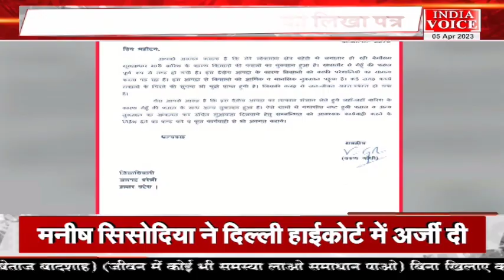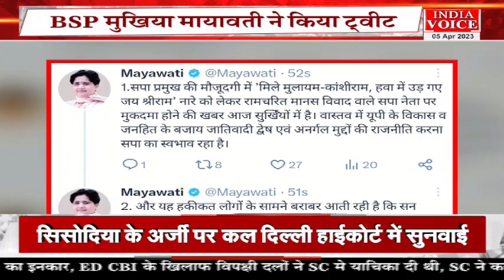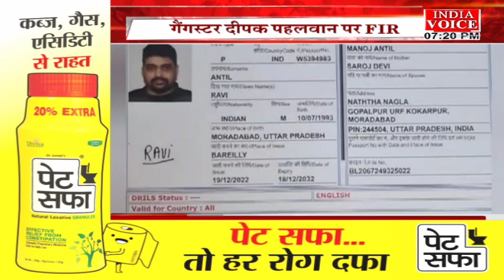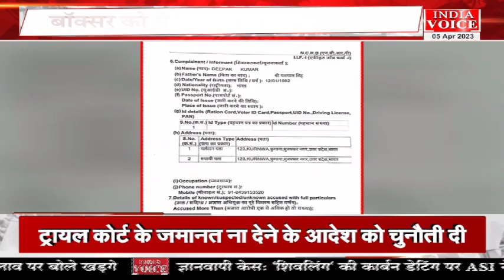BulletinNews | देखिए शाम 7 बजे तक की सभी बड़ी खबरें Indiavoice पर ShivamSoni के साथ।